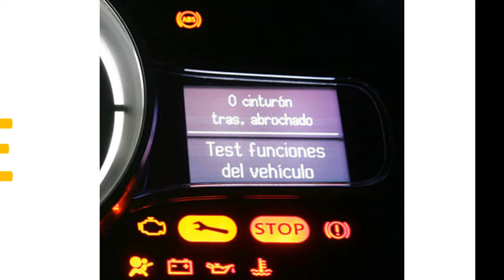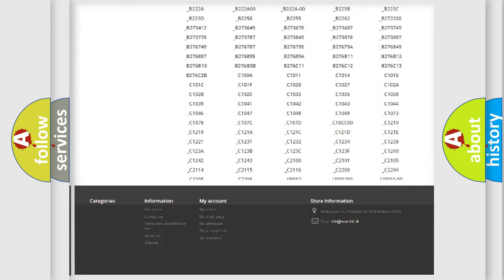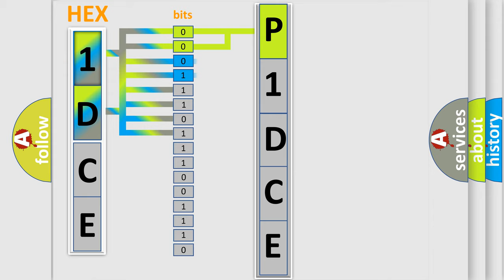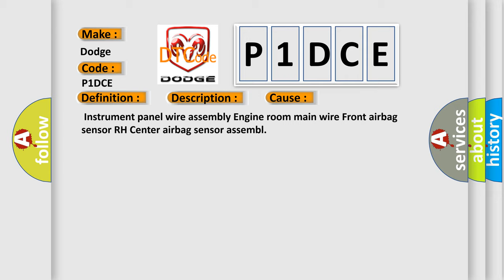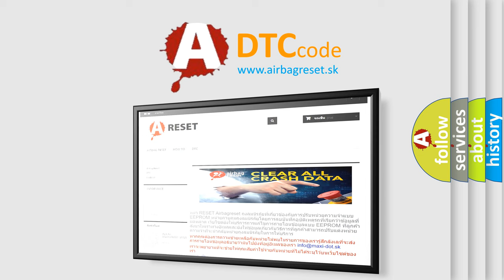DTC Dodge P1DCE Short Explanation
Contents:
0:21 Basic DTC analysis according to OBD2 protocol standard.
1:48 Insight into programming
2:58 A diagnostically understandable description of the Diagnostic Trouble Code
3:05 Basic error definition

Make:
Dodge
Code:
P1DCE
Definition:
Front Airbag Sensor RH Initialization Incomplete
Description:
When one of following conditions is met:The center airbag sensor receives a line short circuit signal,an open circuit signal,a short circuit to ground signal or a short circuit to B+ signal in the front airbag sensor RH circuit for 2 seconds. Front airbag sensor RH malfunctionCenter airbag sensor malfunction
Cause:
 Instrument panel wire assembly Engine room main wire Front airbag sensor RH Center airbag sensor assembl